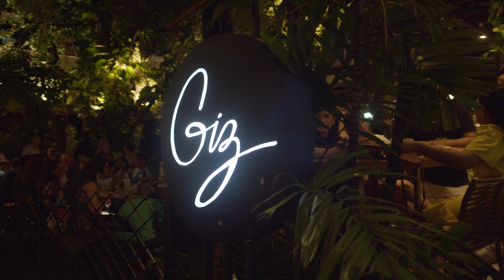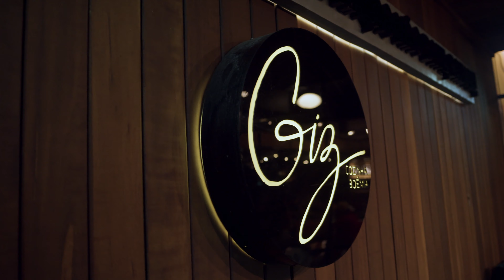Roda de Samba - Parte 02